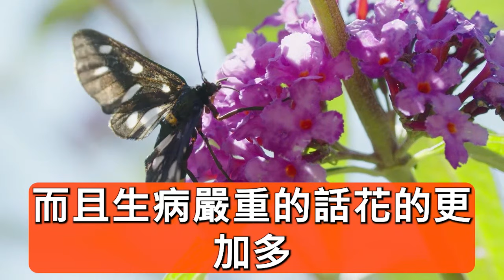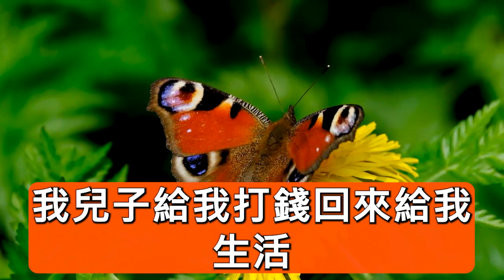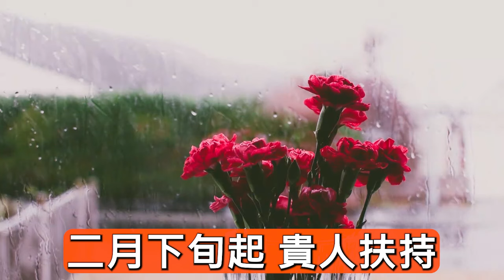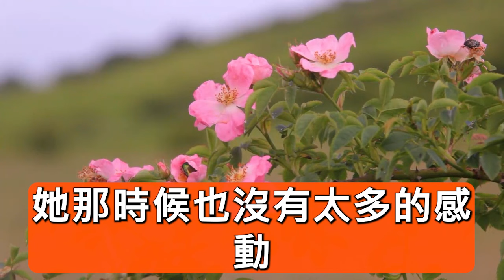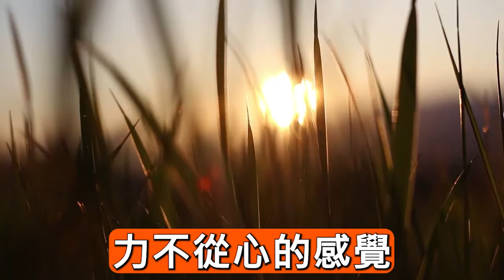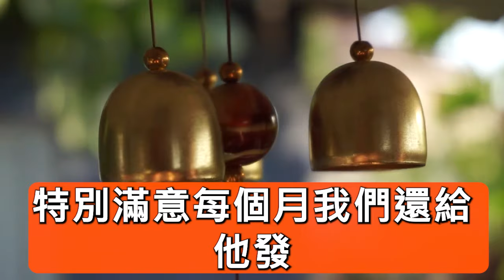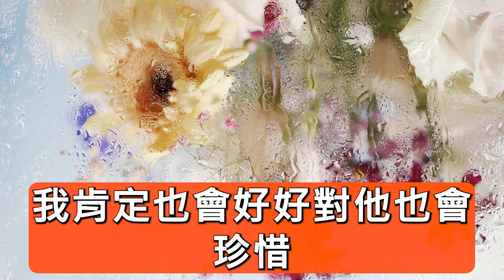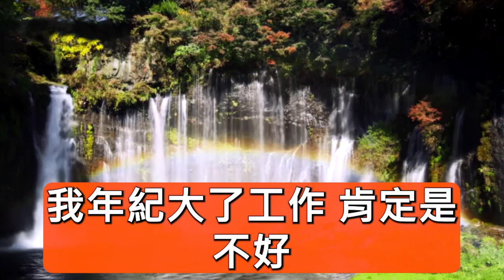每個月有多少退休金才夠用3位75歲的退休老人說出真心話#中老年知音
👉 我們不擁有這些視頻剪輯的權利。根據合理使用，它們已被重新利用，目的是教育和激勵他人。但是，如果任何內容所有者希望刪除他們的圖像。
請通過電子郵件與我們聯繫